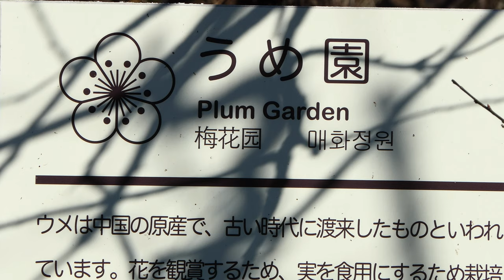4K 梅が咲いた‼八重寒紅と冬至‼神代植物公園2020💘Early blooming plums have bloomed at Jindai botanical gardens 2020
ついに早咲きの梅の八重寒紅と冬至が咲き始めました。梅の季節到来ですね！
The early blooming plum blossoms of Yae Kanko and Touji have begun to bloom. The plum season has arrived.
早盛开的梅子八重子和冬天的灵魂已经开始开花。 梅花季节到了。
ต้นพลัมแย้คังโคและต้นฤดูหนาวได้เริ่มผลิบาน ฤดูบ๊วยมาถึงแล้ว
빨리 피는 매화, 야 寒紅와 동지가 피기 시작했습니다. 매화의 계절 도래입니다.
Plum yang mekar lebih awal, Yae Kanko, dan jiwa musim dingin mulai bermekaran. Musim plum telah tiba.